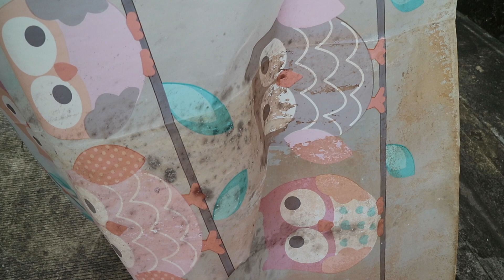ทำความสะอาดม่านห้องน้ำ ด้วยเครื่องฉีดน้ำแรงดันสูง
ฉีดล้างม่านห้องน้ำที่มีคราบฝังลึก ด้วยเครื่องฉีดน้ำแรงดันสูง Bosch ประหยัดค่าใช้จ่ายในการซื้อใหม่ ใช้ได้อีกนาน